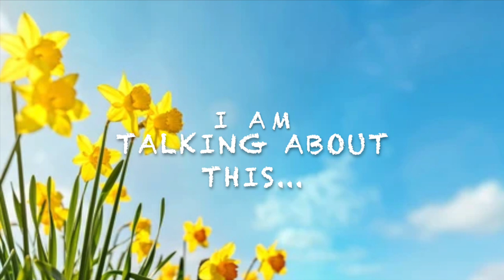Spring is here.....My Plants are blooming :)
Hello Friends,

The Daffodils seeds that I have planted with my friends in fall season is started blooming in spring. Loved watching them grow in my neighborhood park.

As they say, when you like the flower - you will pluck it. and if you love the flower you will nurture it . And it's TRUE.